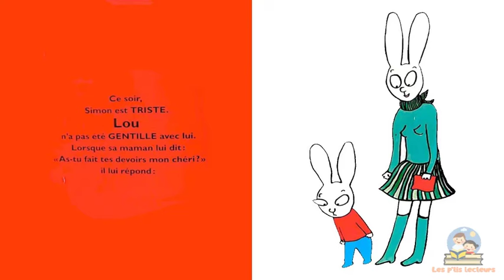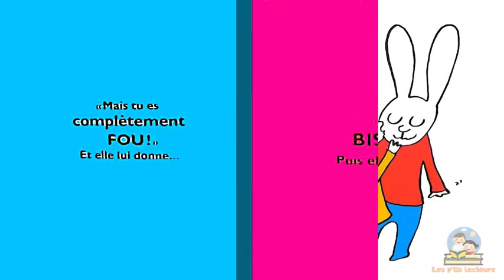Simon Patate pourrie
Livre audio
Livre monté et raconté par les p'tis lecteurs.

PATATE POURRIE
Auteur : Stéphanie Black
Éditions : L'école des loisirs

Résumé :
Simon est triste et jaloux car Lou ne le regarde plus, ne lui fait plus de bisous et préfère jouer avec Mamadou.